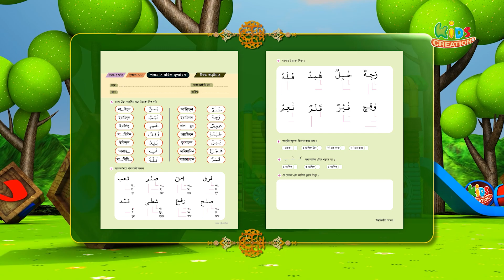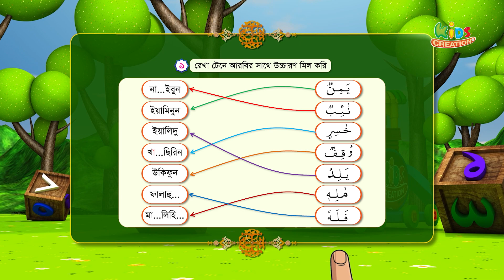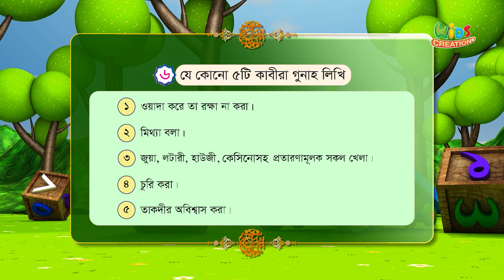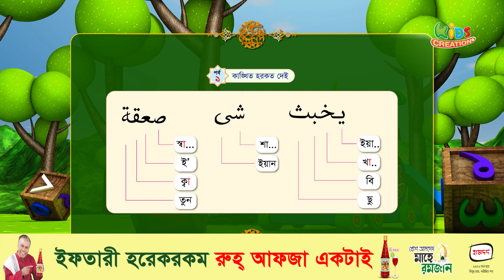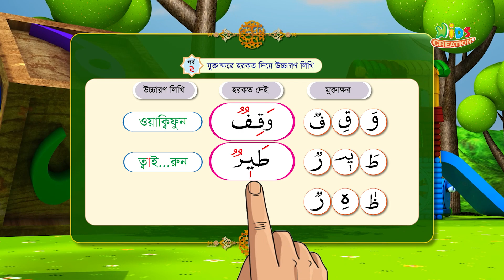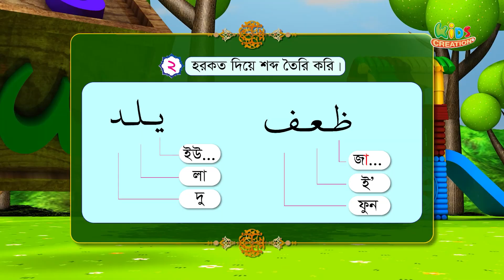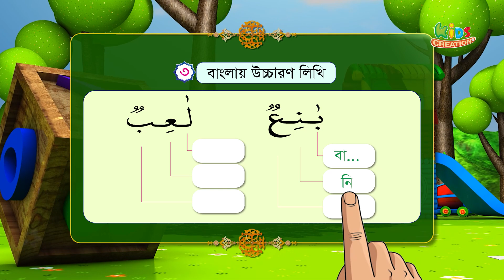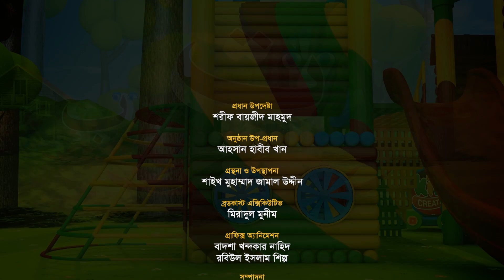এসো কুরআন শিখি । পর্ব-১৯। কুরআন শেখার অনুষ্ঠান। শাইখ মুহাম্মাদ জামাল উদ্দীন। Esho Quran Shikhi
রুহ আফজা নিবেদিত
এসো কুরআন শিখি। পর্ব -১৯। কুরআন শেখার অনুষ্ঠান | Eso Quran Shikhi। Ep 19
গ্রন্থনা ও উপস্থাপনায় : শাইখ মুহাম্মাদ জামাল উদ্দীন